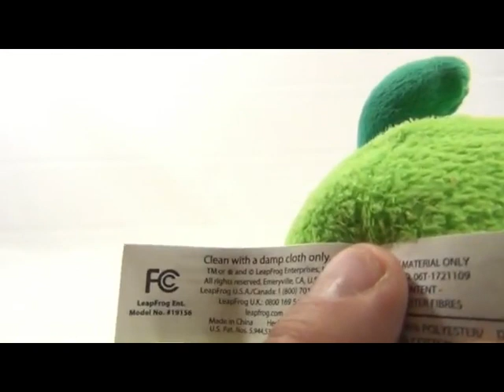leap frog my pal scout